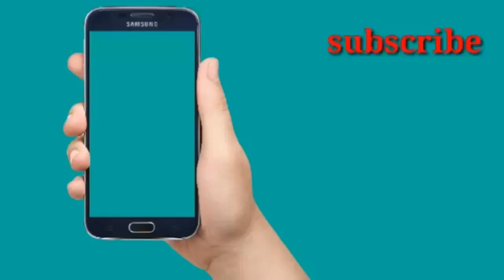Assam Most Popular tea garden in Jorhat. Jorhat Assam.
Assam most popular No.1 tea garden jorhat.
Thanks